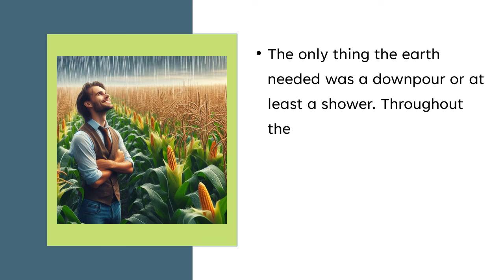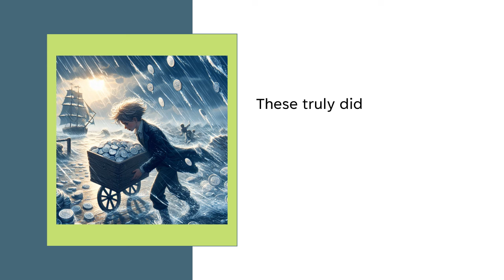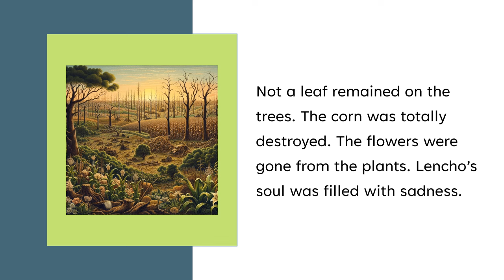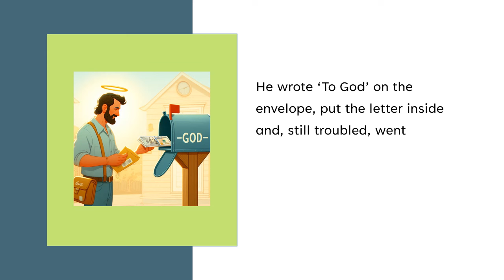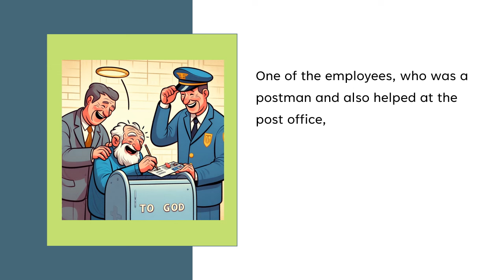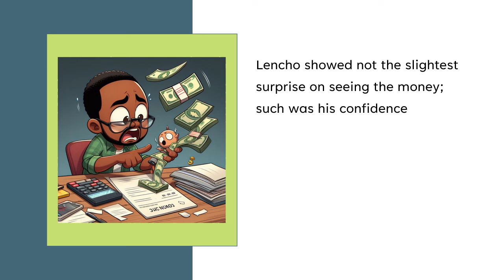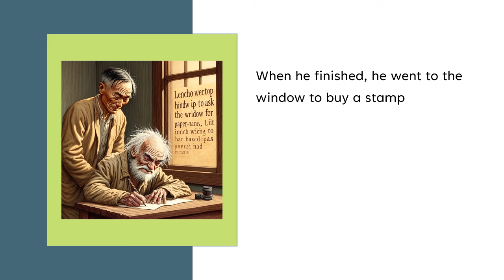A LETTER TO GOD ll 10th Class English ll Reading ll AP SCERT ll New Syllabus ll